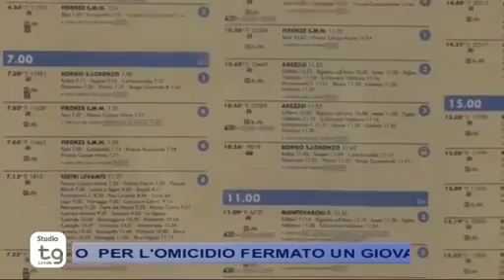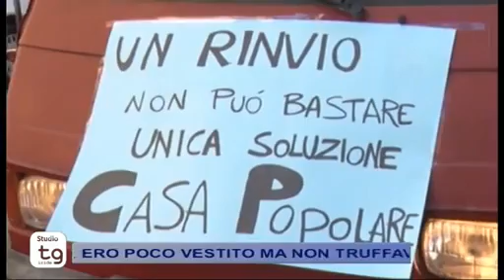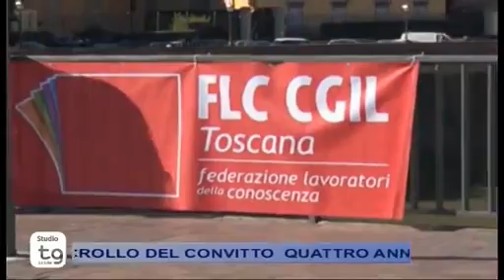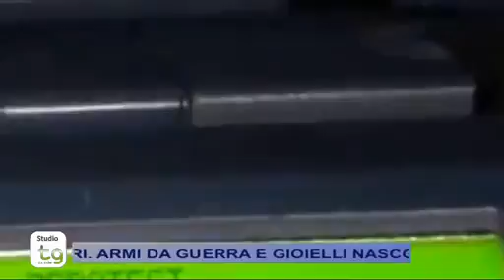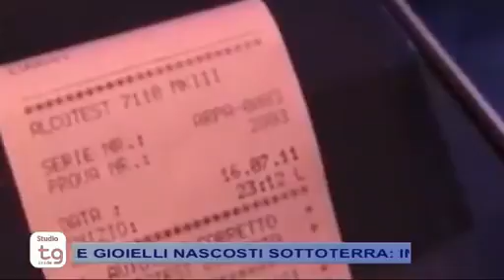STUDIO TG Lunedì 26/10/2015